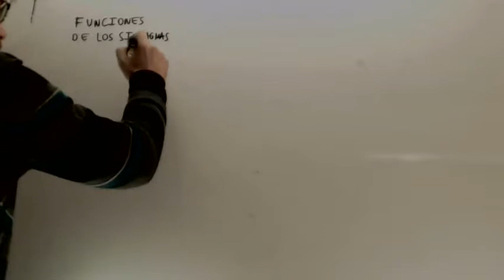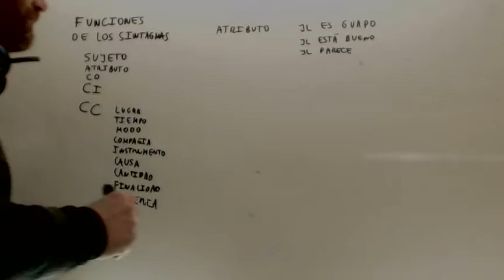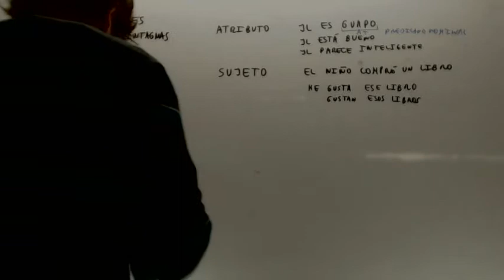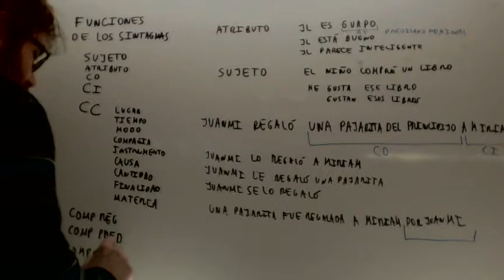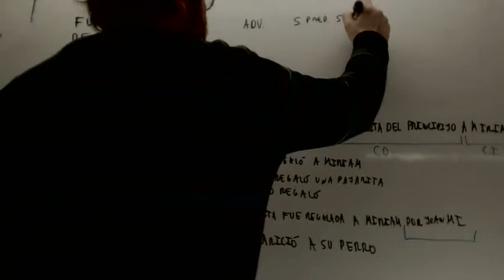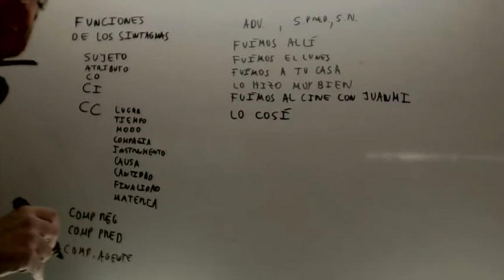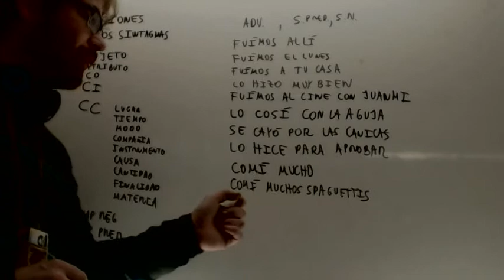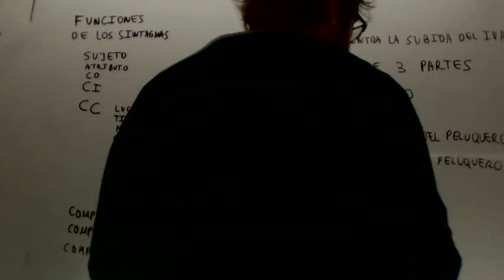Repaso de los complementos del verbo Lengua Academia Usero Estepona